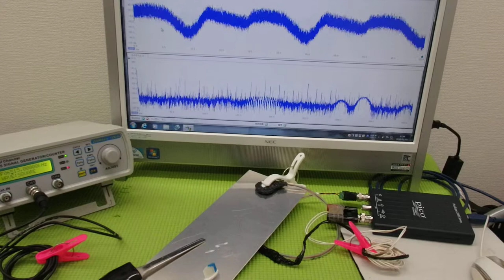メガヘルツの超音波発振制御プローブを利用した実験動画 ultrasonic-labo